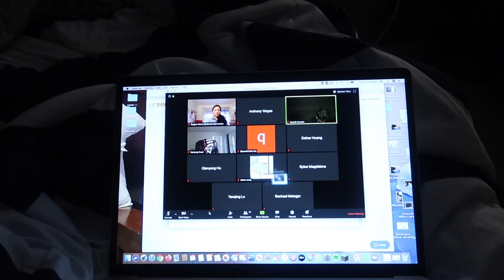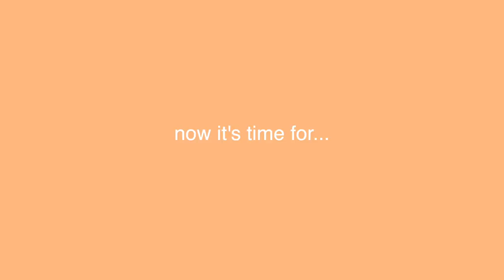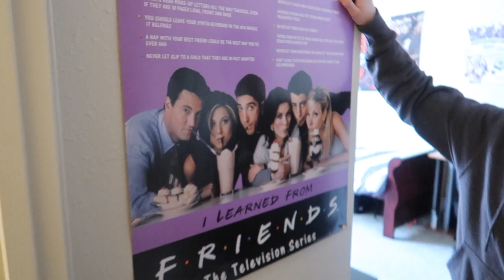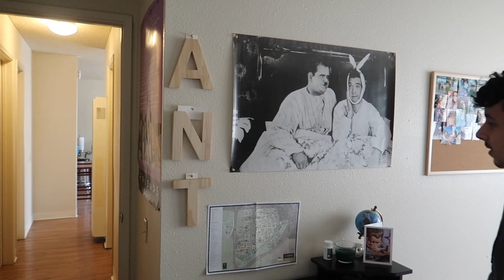Quarantined College Life // Apartment Tour